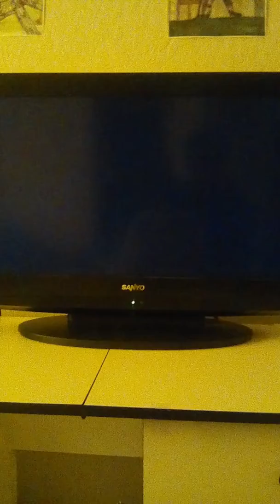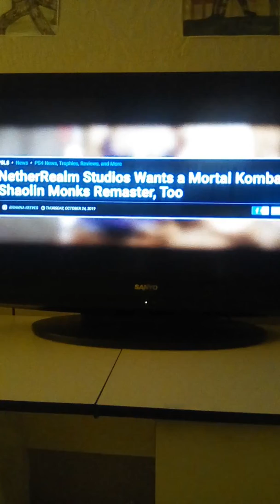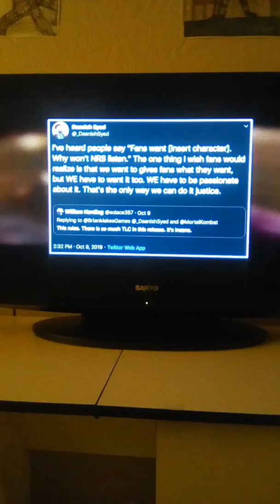NetherRealm Studios wants a Remastered MK:Shaolin Monks! - MK Dynasty Updates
NetherRealm wants a Remastered MK: Shaolin Monks! Turns out that in an Q & A interview in Brazil, Ed Boon said he would love to have a 2D remake of MK: Shaolin Monks and surprisingly that's what the other people at NRS wanted as well. To be honest, that would great considering the 2D remake for MK1 and 2 were going to happen but, sadly was cancelled. Anyways, that will it for today, what do you guys think? would you want to see a Shaolin Monks remake?